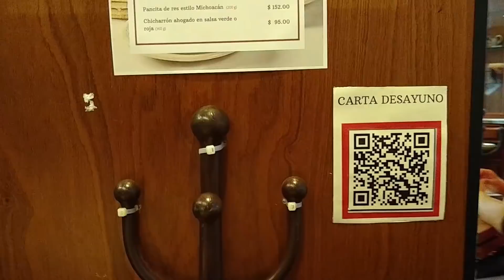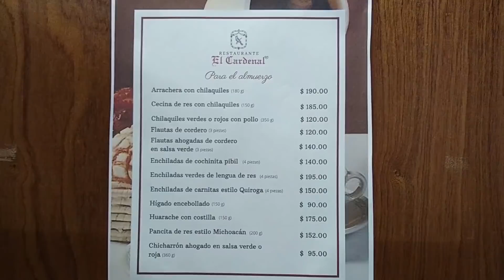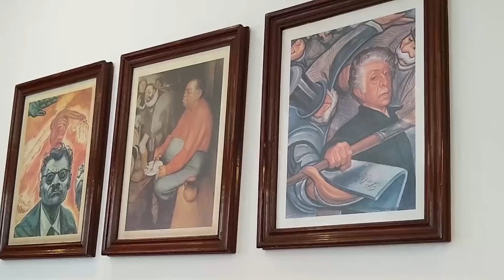Restaurantes MUY LINDOS en la CDMX - El Cardenal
Uno de los restaurantes más famosos y emblemáticos del centro histórico y la ciudad de México, es sin duda EL CARDENAL. Asistimos un domingo a disfrutar del desayuno. Pedimos los imperdibles: CHOCOLATE espumoso, CAFÉ, bisquet y concha con NATA, chilaquiles con ARRACHERA y las ENCHILADAS DE LENGUA, una maravilla gastronómica sin duda.

Conoce a nuestras HOSTESS - EDECANES y visita sus sesiones fotográficas recuerda dejar tu LIKE para saber quien les gusta mas y ponerla mas en nuestros vídeos. APOYA A TU FAVORITA.

Contacta a XPRESS SOL para invitaciones de restaurantes, puestos de comida, sitios turísticos, eventos especiales, inauguraciones, celebraciones culturales y artísticas